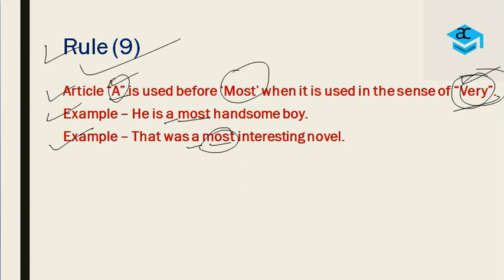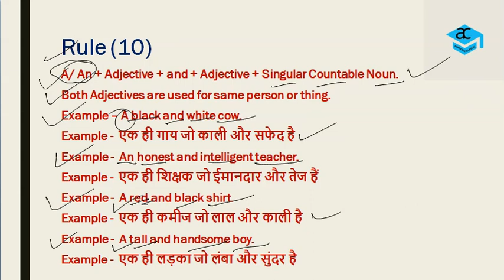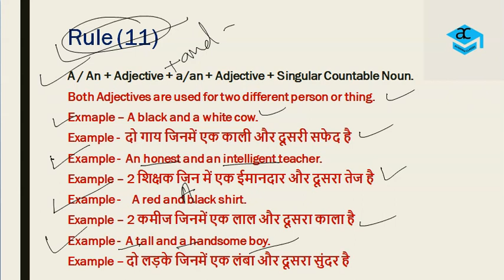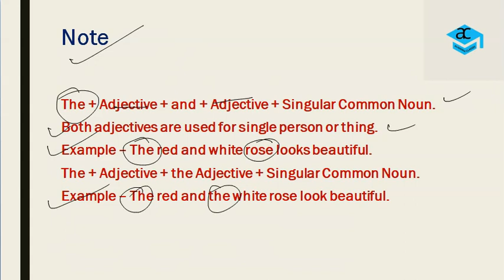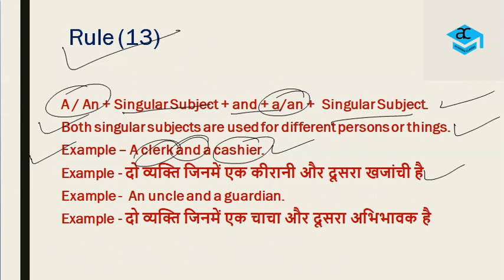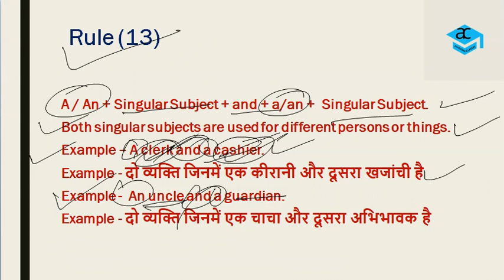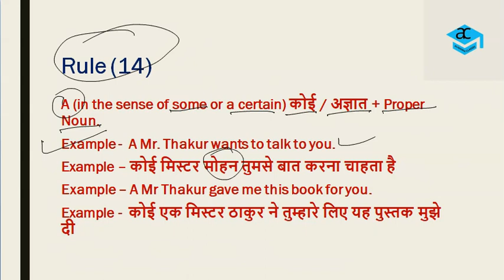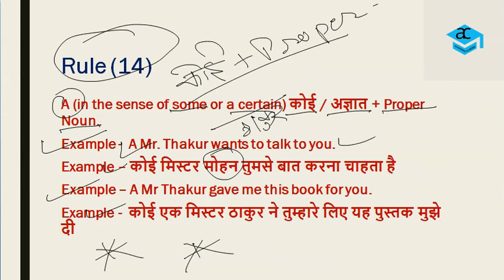Articles Complete Rules - A, An, The, Complete Explained in One Series in Hindi and English. Part -5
Articles Complete Rules
Article A,
Article An,
Article The,
Complete Articles Rules Explained in One Series in Hindi and English.